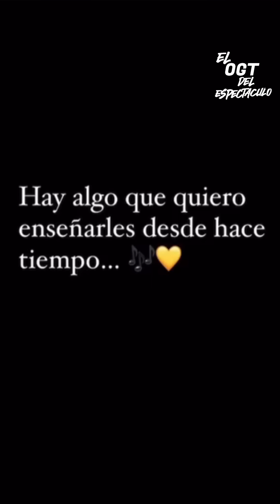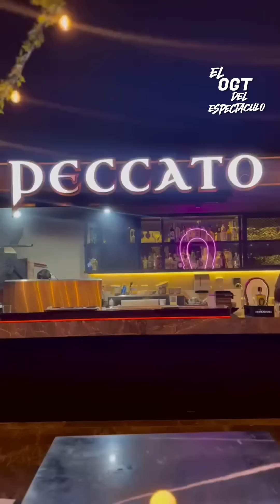ANGELA CONFIRMA EMBARAZO ¡ VIDEO !